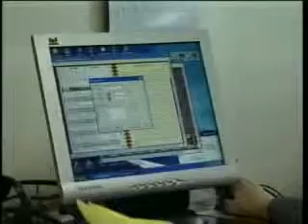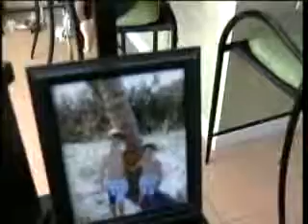I just got served what do I do now?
An attorney provides practical advice about what to do and w